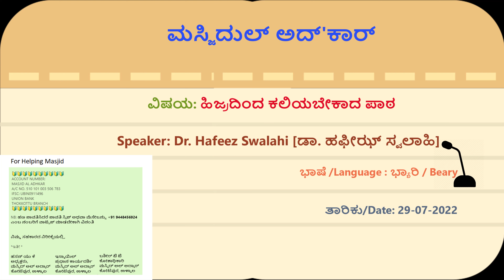ಹಿಜ್ರದಿಂದ ಕಲಿಯಬೇಕಾದ ಪಾಠ, ಡಾ. ಹಫೀಝ್ ಸ್ವಲಾಹಿ, ಮಸ್ಜಿದುಲ್ ಅದ್'ಕಾರ್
ಹಿಜ್ರದಿಂದ ಕಲಿಯಬೇಕಾದ ಪಾಠ [lesson From the hijrah]

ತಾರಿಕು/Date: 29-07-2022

ಹಿಂದಿನ ಕುತ್ಬಾಗಳಿಗೆ ಈ ಕೆಳಗೆ ಕೊಟ್ಟ ಲಿಂಕ್ ಕ್ಲಿಕ್ ಮಾಡಿ (ಸರಾಸರಿ 174 ಕುತ್ಬಾ ಪ್ಲೇ ಲಿಸ್ಟ್ನಲ್ಲಿ ಇದೆ)

[For Old Qutba, Please click the Below Link – Around 174 Qutba are in Play list]